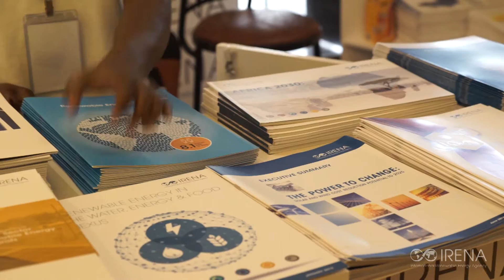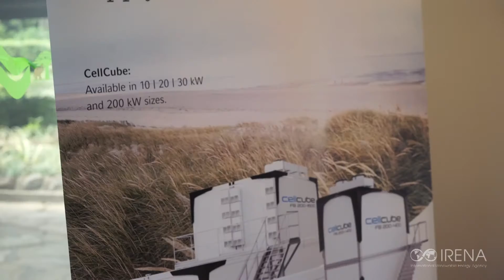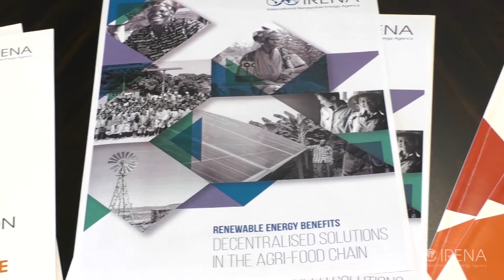International Off-grid Renewable Energy Conference (IOREC) 2016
The 3rd edition of the International Off-Grid Renewable Energy Conference and Exhibition (IOREC) took place in Nairobi, Kenya on 30 September and 1 October 2016. The conference brought together over 550 stakeholders from across the off-grid renewable energy value chain, including representatives from rural electrification agencies, ministries in charge of renewable energy development, private sector, academia, financing institutions and international organisations. IOREC 2016 hosted stimulating discussions on different facets of off-grid renewable energy deployment.